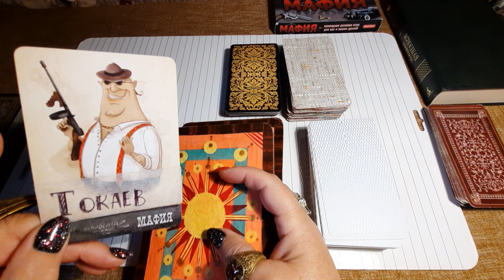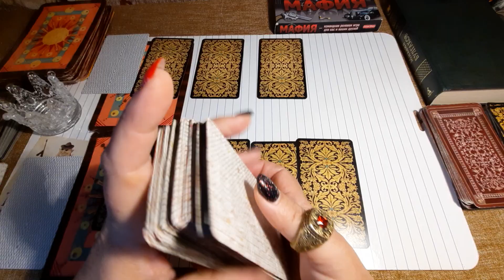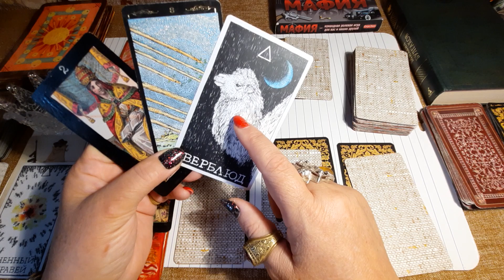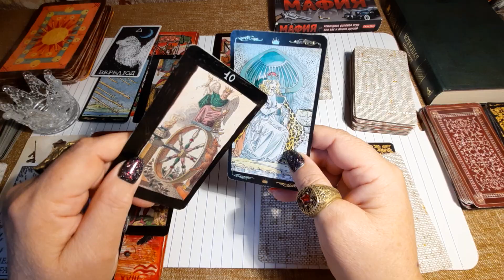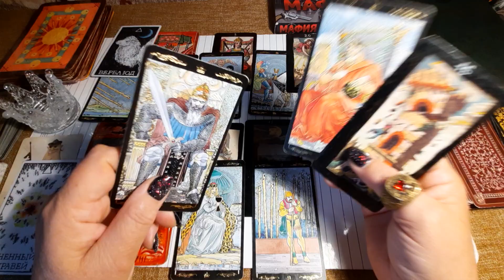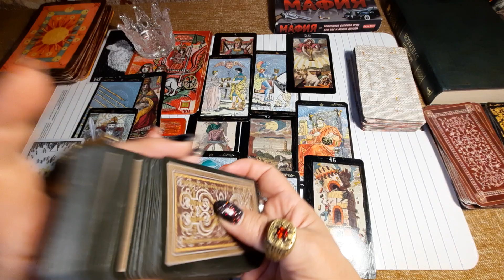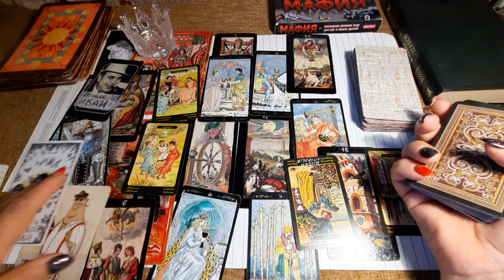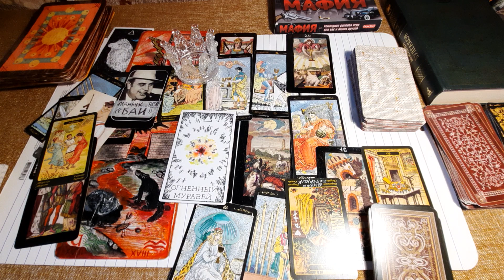казахстантаро, Токаев. Корона Казахской империи принадлежит кому?